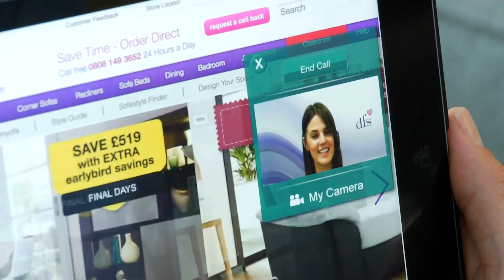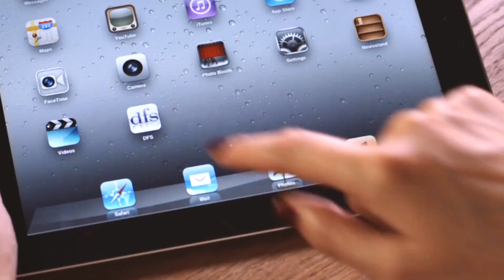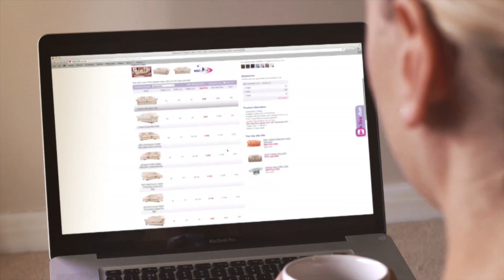DFS takes a non-laid-back approach to customer service with VMware cloud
DFS stays ahead of the competition and copes with the busy periods by taking a multi-cloud approach with VMware to deliver its IT transformation and migration projects.